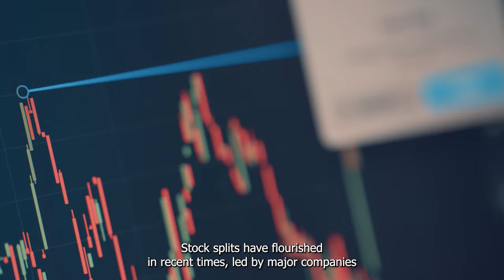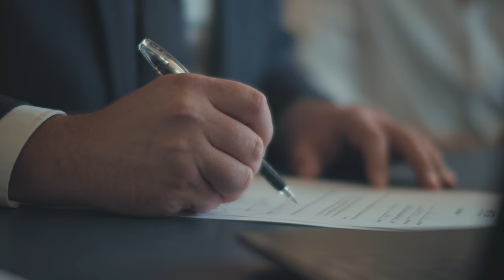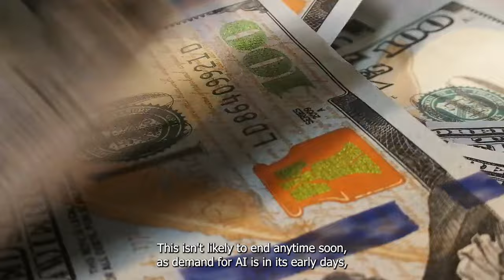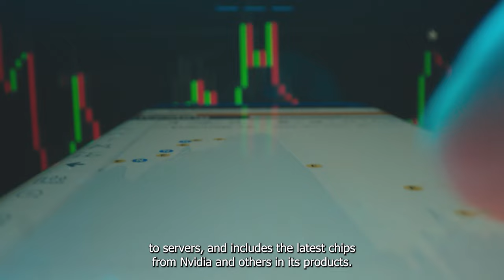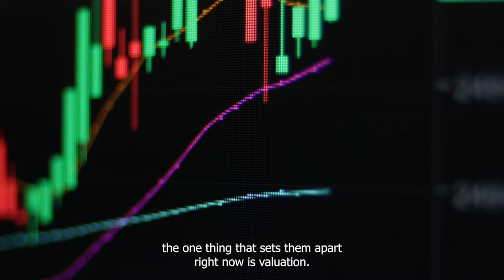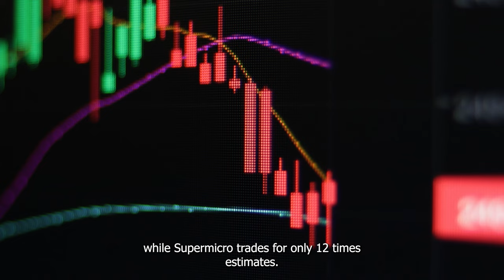Better Stock-Split Buy: Nvidia vs. Super Micro Computer | NASDAQ: NVDA | Stock Market | Investing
Nvidia completed a 10-for-1 split in June, and Supermicro recently announced a 10-for-1 split, with the stock to begin trading at its new price as of Oct. 1. Both of these players have soared over the past few years thanks to their dominance in the AI market and make great long-term buys -- but which one is the better buy today?